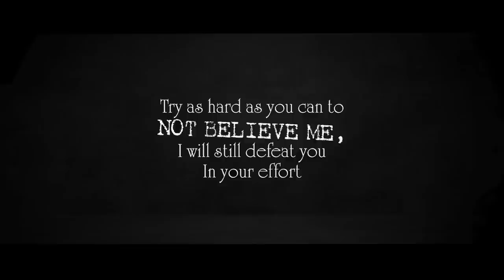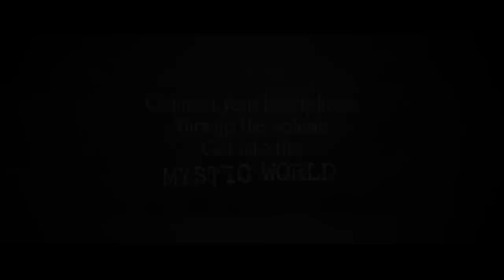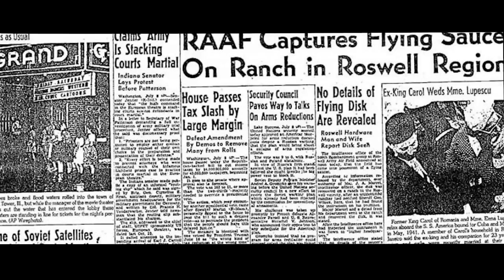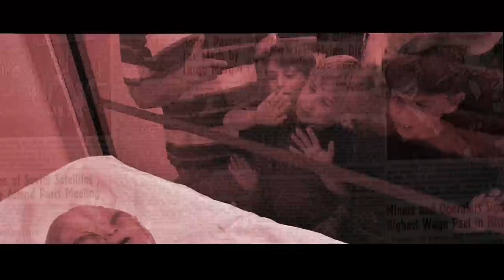PROJECT SERPO | REDBOOK | MALAYALAM | DARKMODE ©BeyporeSultan Vlog 247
*Vlog Details* 🎈🎈
Vlog:  PROJECT SERPO | REDBOOK | MALAYALAM |
Location : BEYPORE
Shot Date : 6 OCT 2022
Concept : CONSPIRACY
Support :  GOOGLE | BEYPORESULTAN
*Socially Yours* 🎈🎈
*Credits*  🎈🎈
*Gears Used*  🎈🎈
Shot In : Canon 200D (18-55/55-250/10-18) | Nokia5
Microphone : RODE MicPro Shotgun | RODE WIRELESS GO
Tripod(s): Amazon Basics | Joby Gorillapod 3K | SIMPEX
Machine : MacBook Pro | Win 10